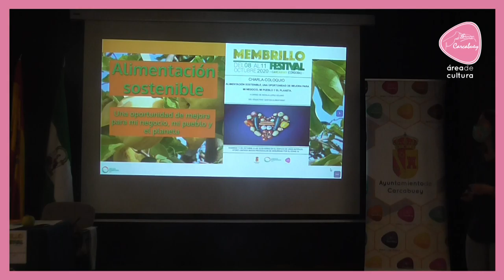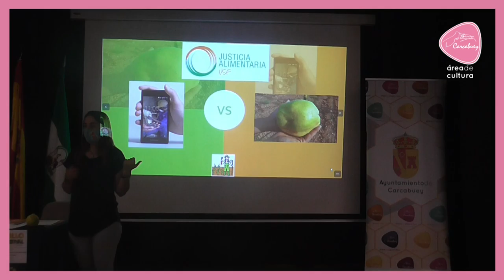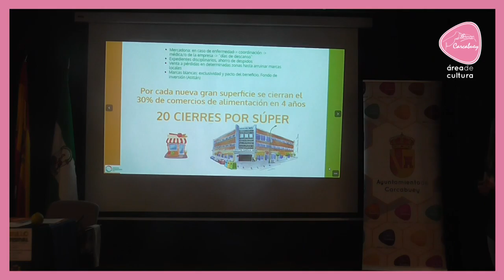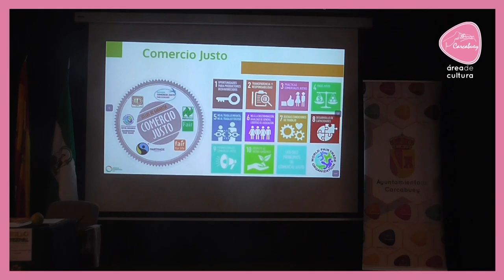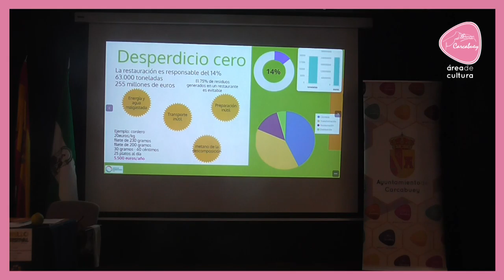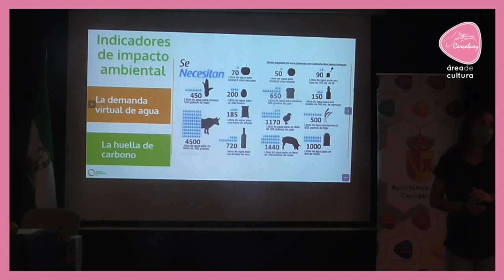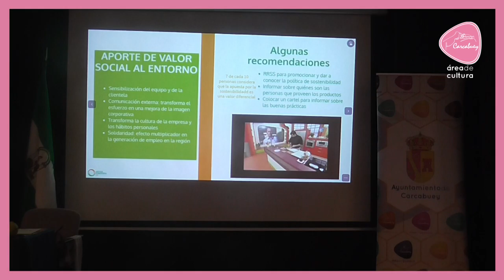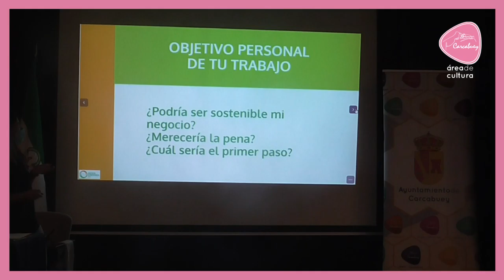Alimentación sostenible | Membrillo Festival 2020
Charla-coloquio: "Alimentación sostenible, una oportunidad de mejora para mi negocio, mi pueblo y el planeta" a cargo de Natalia López Solano de Justicia Alimentaria.